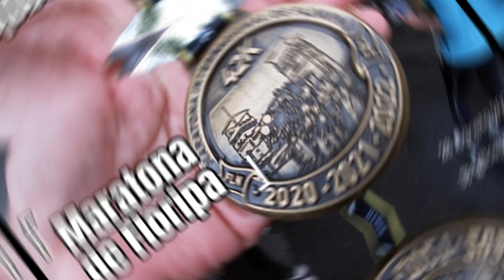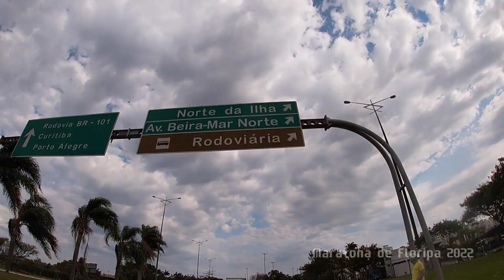Maratona Internacional de Floripa 2022